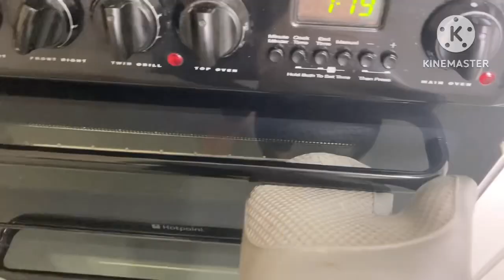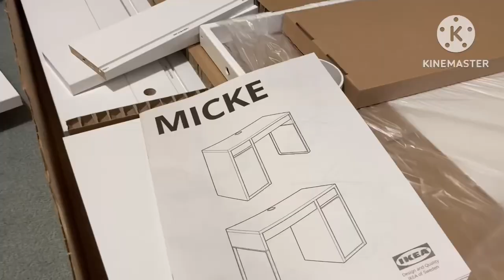Ikeaনতুন বাড়ির জন্য কেনাকাটা করতে আজ গেলাম IKEA.UK তে পাবলিক ট্রান্সপোর্ট খুব ভালো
bideshe bengali
ikea#vlog
israt oishee
shahnaz shimul vlog